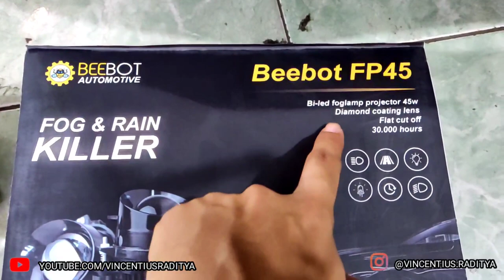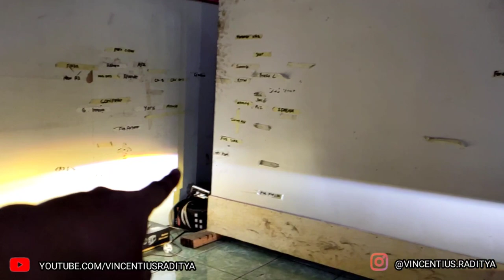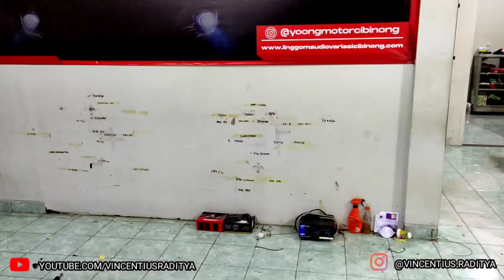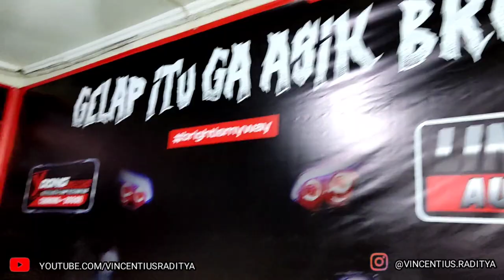FOGLAMP PROJECTOR BEEBOT FP45 SUZUKI ALL NEW ERTIGA | ERTIGA VLOG 48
My Gear:
Primary 📸: Yi 4K Mod by Sandy Alif
Secondary 📸: Poco X3 Pro
Software 🎞: Kinemaster Pro
Microphone🎙️: Saramonic Blink 500 B1
Intercom: Maxto M2 Mod by Sandy Alif